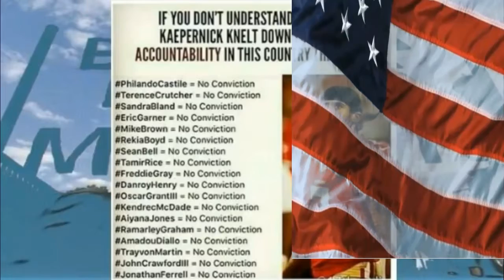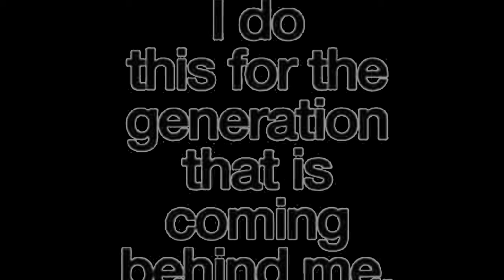How to pray, And Get Results-bgm Jesus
Read To Succeed Ministry Is Coming To Our Neighborhood Soon.